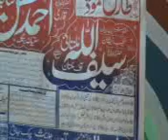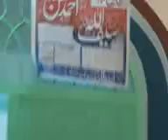Saifullah Khalid Nice Speach Chak jani Dinga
Jamia Masjid Touheed (Ahle Hadith) 1st Seerat ul Nabi Cnfrnc.

AhleHadeesYouthForceChakJaniGujrat